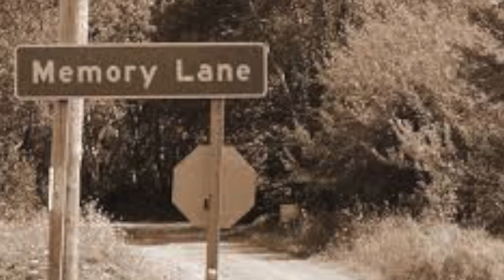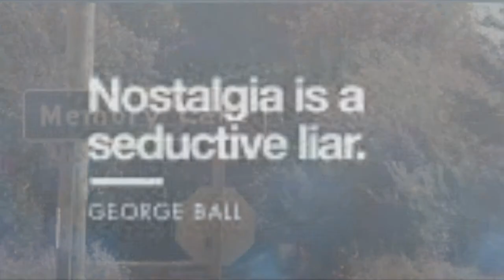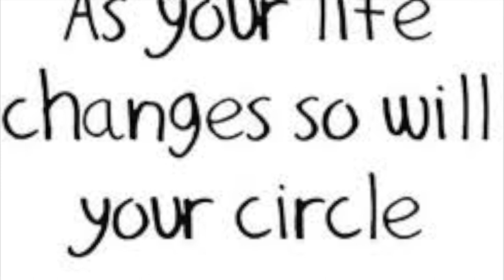"Old Friend"--An Unofficial LW3 Slideshow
A slideshow-video inspired and accompanied by Loudon Wainwright III's "Old Friend." Slideshow compiled and edited by passage2truth. Not an official video.